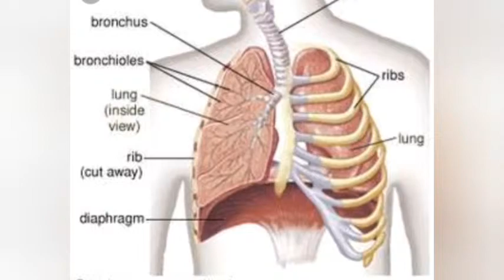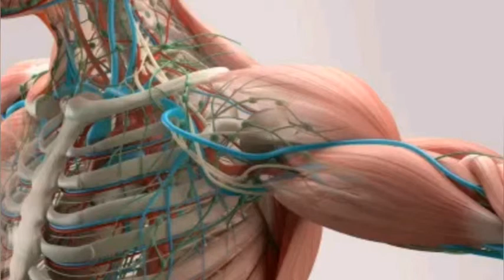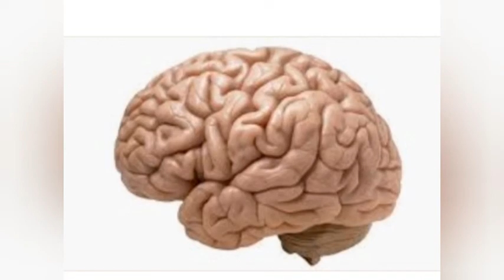Amazing fact about human body മനുഷ്യ ശരീരത്തിലെ നിങ്ങൾക്ക് അറിയാത്ത 10 അത്ഭുതങ്ങൾ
Amazing fact about human body

നമ്മുടെ ഓരോരുത്തരുടെയും ശരീരം  അത്ഭുതമാണ്. വീഡിയോ കണ്ട് നിങ്ങളുടെ അഭിപ്രായം രേഖപ്പെടുത്തുക